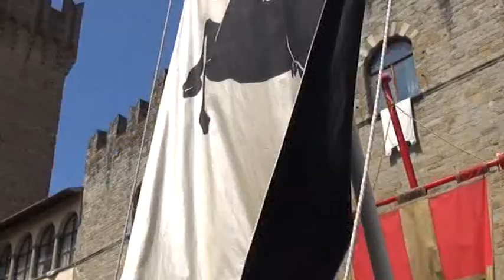Arezzo, è Giostra. La lettura del bando